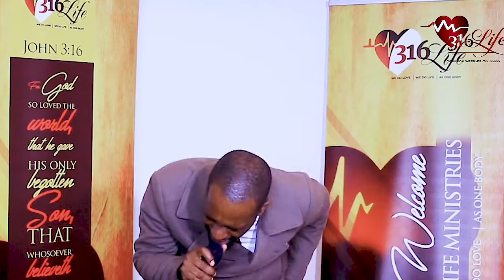The Cry For Revival